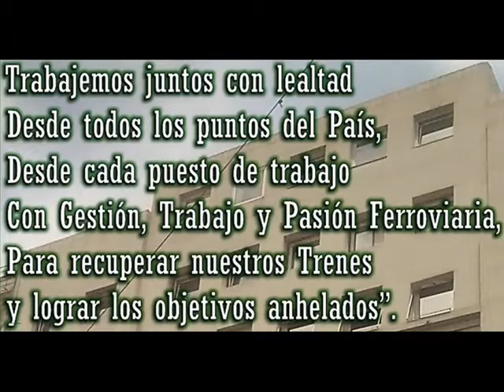Despedida de año Union Ferroviaria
Junto a compañeros de todas las seccionales del país!
Junto a Nuestro secretario general Sergio Sasia!
Junto a nuestro compañero directivo nacional Roberto Nuñez y directivos de todas las líneas"
Empleados de la Unión Ferroviaria ,colaboradores y trabajadores despedimos el 2014 en una reunión cargada de emociones donde el discurso del compañero secretario general destaco compromisos y trabajo para el 2015 que se asoma, desde este espacio agradecemos la invitación y saludamos a todos anhelando grandes logros para el año que comienza, no podemos dejar de saludar a nuestro compañero directivo agradeciéndole la confianza prestada comprometiéndonos a continuar en esto proyecto informativo que hemos llamado Heces de Argentina!